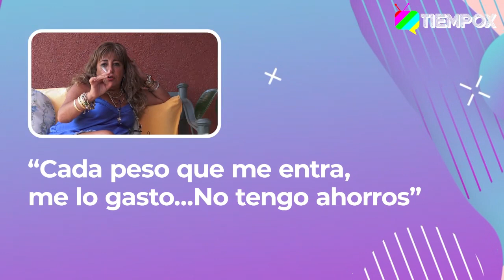MOMENTO RELAJA2: “TENGO TRES AFP", DICE HELHUE SUKNI REVELANDO LA PROMESA QUE LE HICIERON SUS HIJAS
“Cada peso que gano me lo gasto, cada peso que me entra me lo gasto”, reconoce Helhue Sukni en conversación con el programa “Relaja2” de TiempoX, resaltando que no tienen ahorros, y que sus hijas se harán cargo de ella cuando esté en la vejez

“Tengo tres AFP: la Samia, la Fadwa y Widad”, dice riendo.